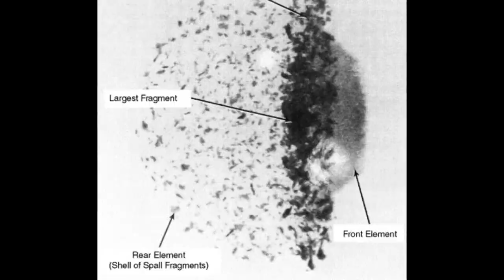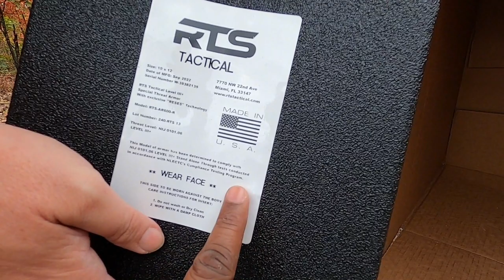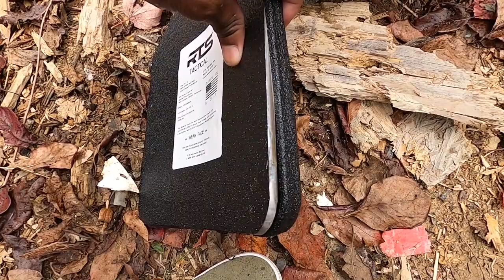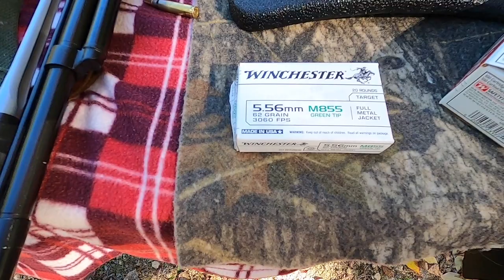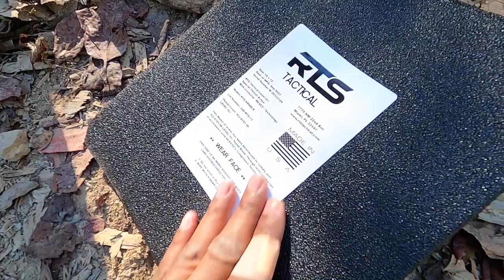RTS TACTICAL | RESES LEVEL III+ BODY ARMOR INSERT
RTS Tactical has created an amazing level III+ armor insert with a technology that absorbs spall/fragments and has a shelf-life of ten years. These plates can handle extremely heavy rounds and we even threw heavier rounds at it (off video) and it still didn't penetrate the plate. If you're looking for added protection these are most definitely the armor inserts you want to purchase. Link is located below to purchase.

$earthlingnot

Note:  Always seek professional training and advise. “I’m Not from this planet (I.T.T)” nor any affiliates associated with this channel, are not in any way, responsible for any personal damages and/or injuries as a result of your attempt to perform and/or recreate any actions from videos or images posted on this channel. We are also not responsible for any advise given during said videos. Be smart and always use discretion.